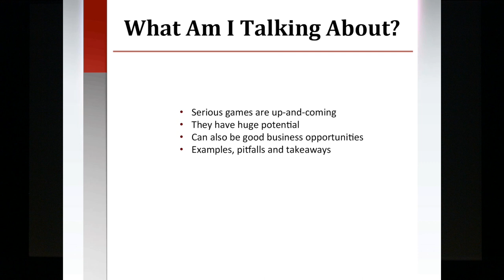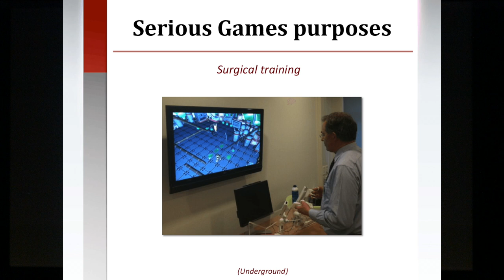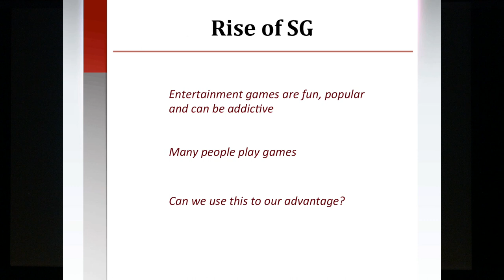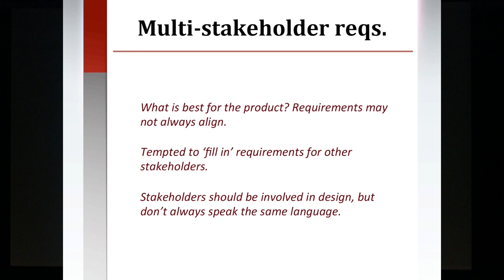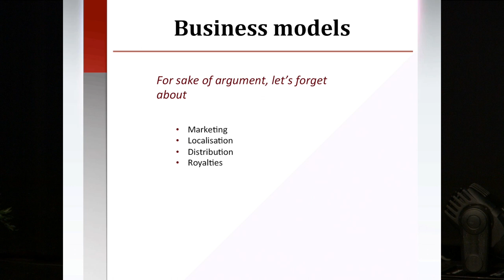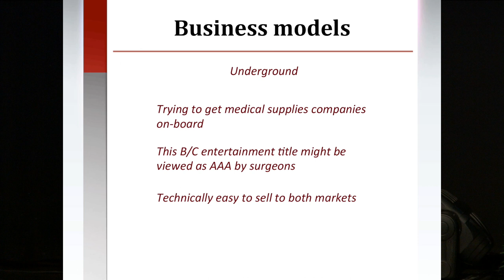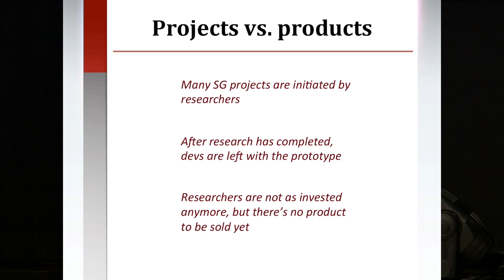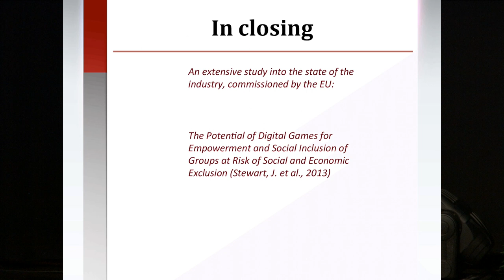GGC 2014: Games That Can Change the World by Jan-Jaap Severs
At Grendel Games we think that both entertainment and serious games should be "seriously entertaining". The games we create span a multitude of genres, target audiences and hardware platforms, ranging from game consoles like Nintendo Wii to mobile phones to PC and Mac, and catering hardcore retro gamers, cognitively impaired children and professional surgeons alike.

Games are becoming serious business, in more than one sense of the word. During this lecture we'll look back onto ten years of serious games development at Grendel Games. We'll delve deeper into the development processes of serious games, how to allow external expertise into your game design process, the importance of empirical evidence and how to earn your keep with serious games using past, current and future examples of real-world projects. Still, most important is how to integrate and allow for the fun, beauty and richness found in traditional entertainment games.